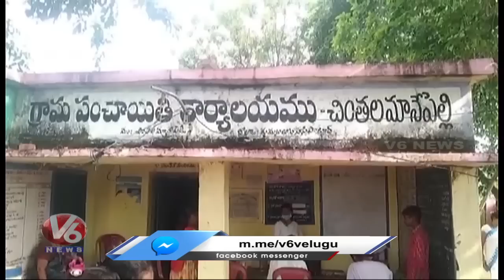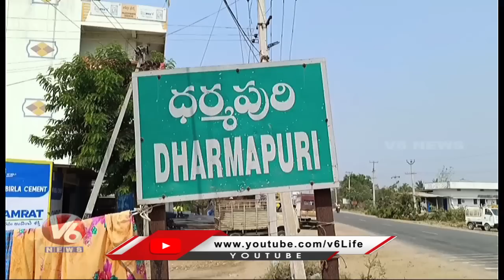Telanganam :Rains-Crop Damage | Paddy Procurement Delay-Farmers Protest | V6 News